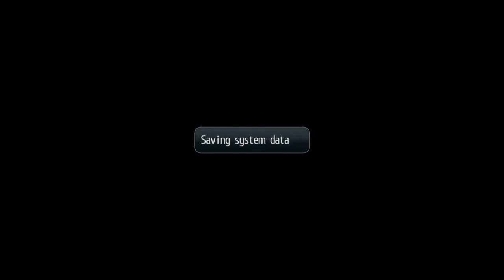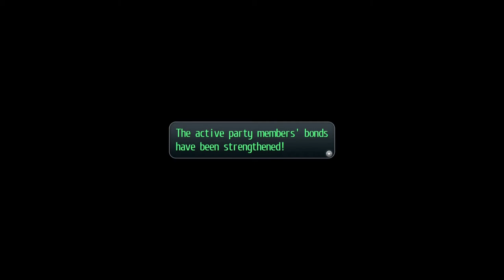Legend of Heroes:Trails of Cold Steel (PS4) Part 47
In this episode of Trails of Cold Steel, Rean and Crow get thrown into another unexpected mini boss battle. Then, when all hope seems lost something awesome takes place. What is it? Watch the video to find out!